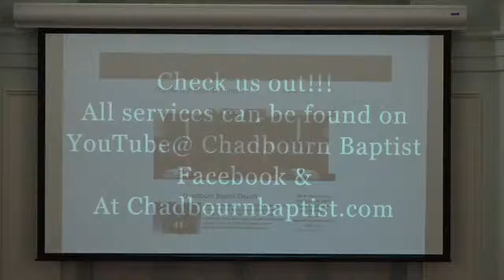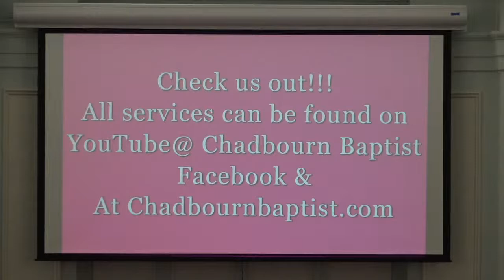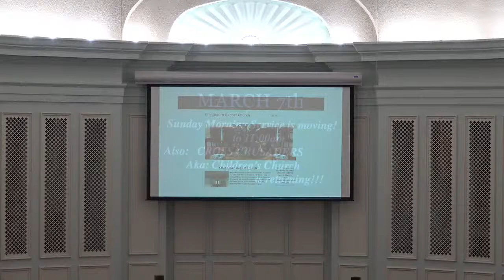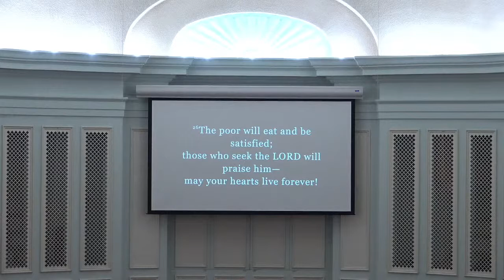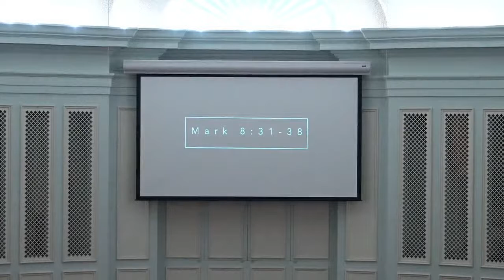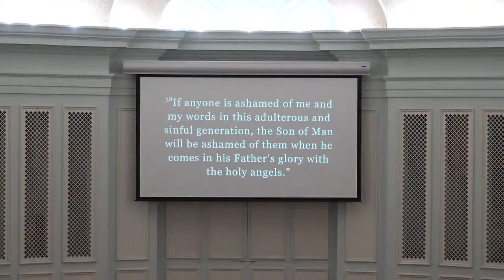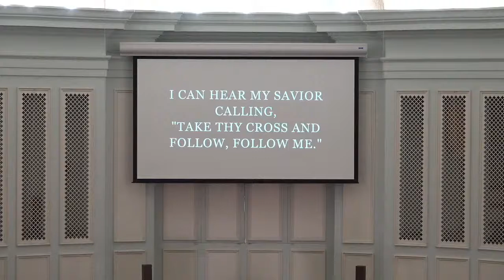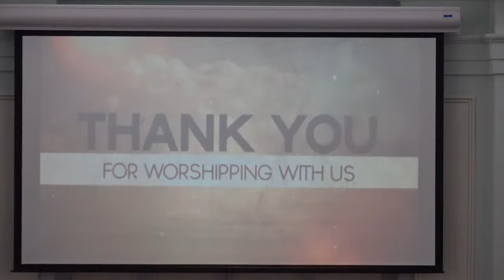Chadbourn Baptist Church Live Stream